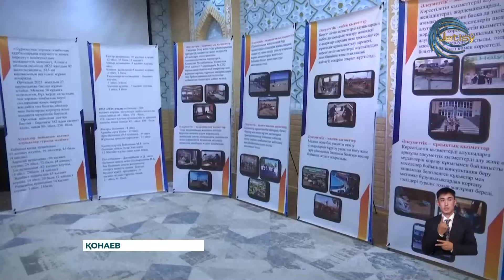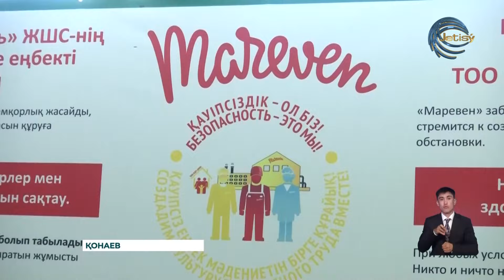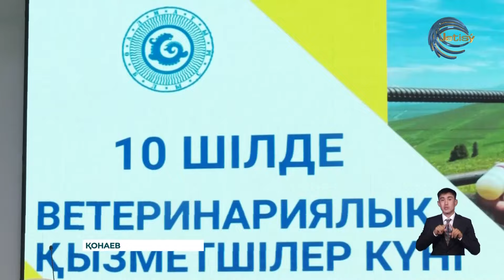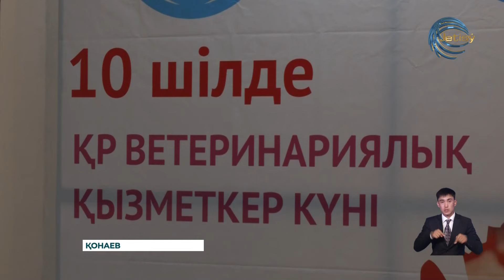АЛМАТЫ ОБЛЫСЫНЫҢ ЖАҢАЛЫҚТАРЫ (10.07.2024) 20:00